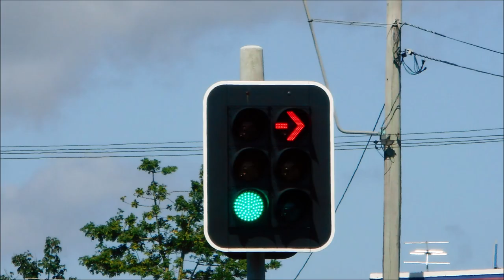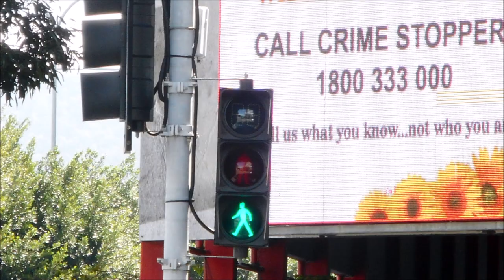Collection of Cairns Traffic Light Green (Featuring Red) in June 2019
This video is about Collection of Cairns Green Traffic lights (Featuring Red) in June 2019. Hope you enjoy it